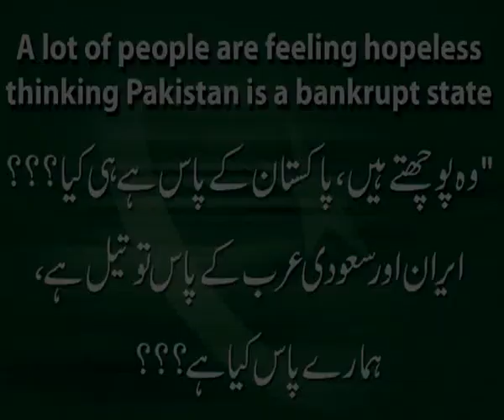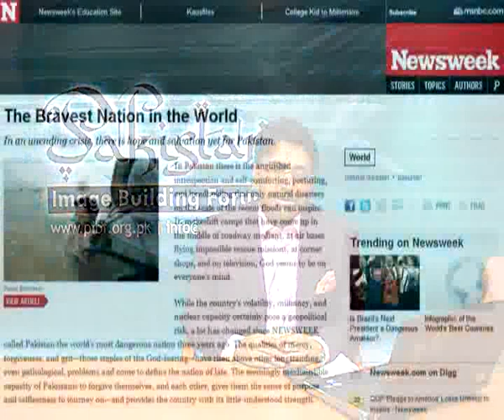SPIRIT O F PAKISTAN" CAMPAIGN BY PAKISTAN IMAGE BUILDING FORUM.flv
"SPIRIT OF PAKISTAN"
Campaign is aimed at all those Pakistanis who want to participate in positives Discussions and Actions for improvements in Pakistan. Its about "I'll do it for Pakistan" instead of waiting for "someone else"